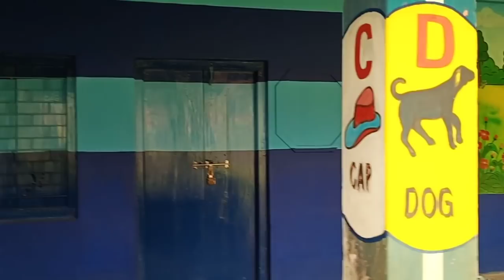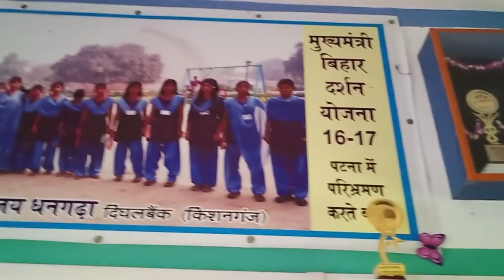किशनगंज का एक सरकारी स्कूल जो प्राइवेट स्कूलों को दे रहा है टक्कर, धानगढ़ा मिडिल स्कूल की कहानी देखिए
बहादुरगंज विधानसभा क्षेत्र में पथरघट्टी से लेकर तुलसिया तक एक भी हाईस्कूल नहीं है। जबकि यहां पर एक ही विधायक का पिछले 16 साल से साम्राज्य रहा है। इतने सालों में कोई भी स्कूली बच्चा बोर्ड एग्जाम पास कर लेता है। सोचिए हमारे समाज को कितना बड़ा नुकसान हुआ है।  15 अगस्त के मौके हमें 16 साल की बदहाली से आजादी के बारे में सोचना चाहिए।